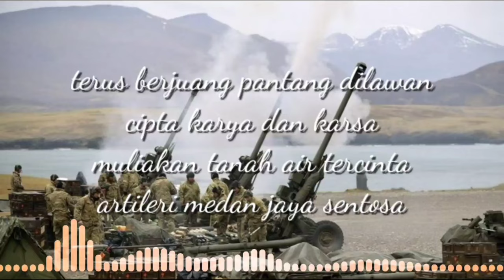LAGU TNI - hymne armed TNI-AD (lirik lagu)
hymne armed TNI-AD

lirik.
bernaung dibawah panji sakti
kartika eka paksi
tegar tegak sepanjang masa
tri sandhya yudha perkasa

panjat puji syukur yang kuasa
atas rahmat karunia
artileri medan garda bangsa
mengemban tugas jaga negara

tetes peluh dan darah
membasahi persada
walau jiwa raga sirna
ku tetap sumpah setia

terus berjuang pantang dilawan
cipta karya dan karsa
muliakan tanah air tercinta
artileri medan jaya sentosa